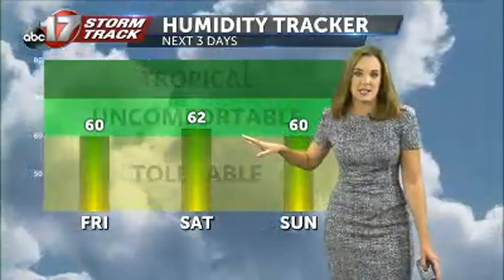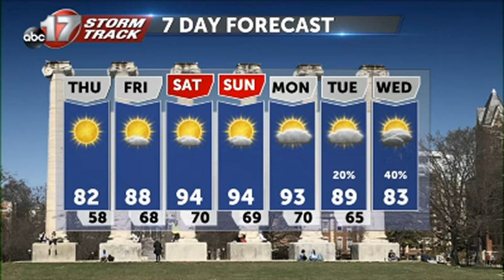Thursday September 9 Afternoon weather video